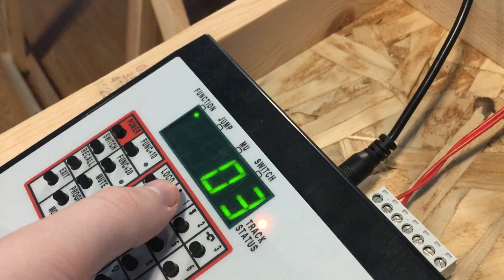Ho Scale Backmann NS 1066 Heritage Unit test and review